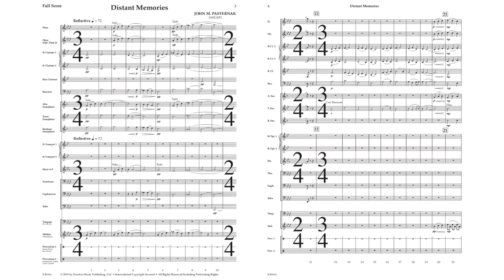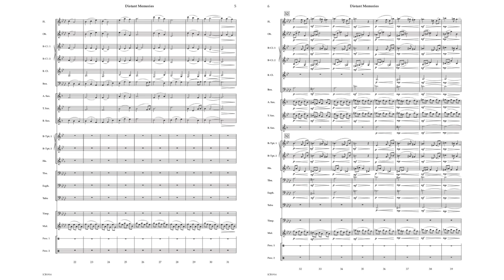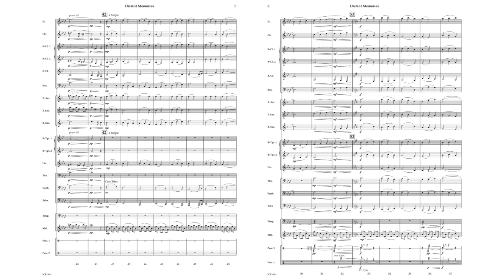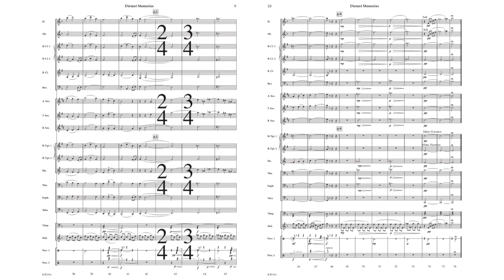Distant Memories - John M. Pasternak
Composer John M. Pasternak is quickly becoming a composer that band directors look to for quality music. Distant Memories is a beautiful lyrical piece that young bands will enjoy playing, and audiences will enjoy listening to. This one is a winner.